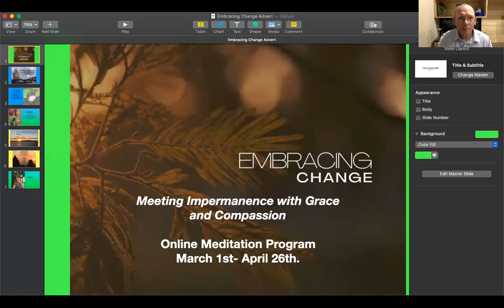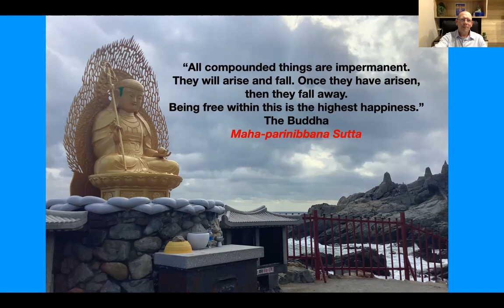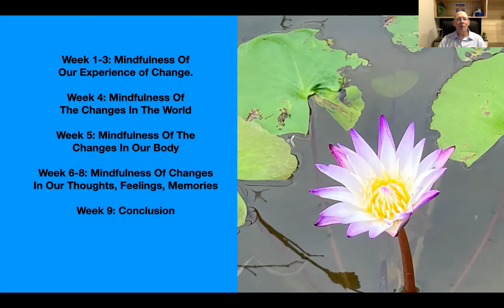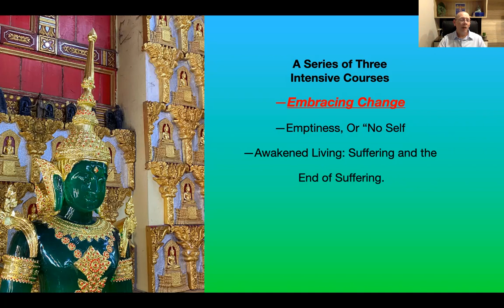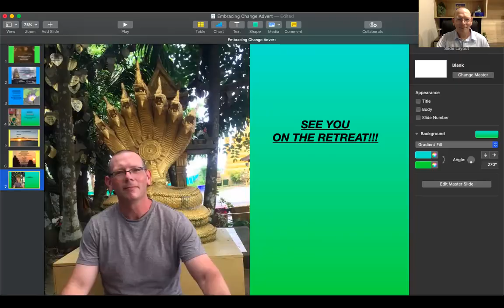Embracing Change: Meeting Impermanence With Grace And Compassion Information.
Here is all the information on our upcoming online meditation program: Embracing Change. Meeting Impermanence With Grace and Compassion.